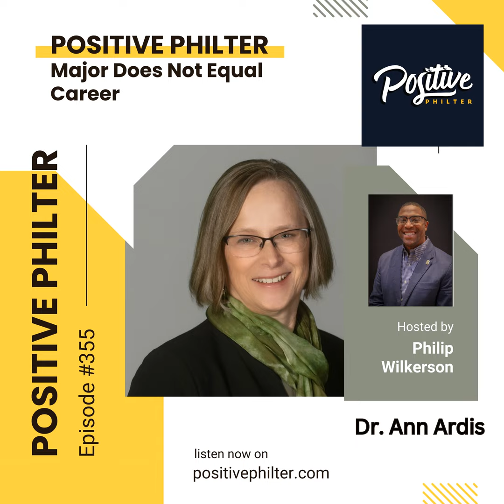Major Does Not Equal Career (featuring Dr. Ann Ardis)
In this episode, I am joined by Dr. Ann Ardis, Dean of GMU's College of Humanities and Social Sciences (CHSS)! We discuss her career journey in academia as well as her thoughts on the value of a liberal arts degree! This is an episode you don't want to miss!

Shout Outs and Plugs

Dean Ann Ardis on LinkedIn

GMU College of Humanities and Social Science LinkedIn Page

CHSS Website

CHSS Instagram Page

CHSS Facebook Page

Please leave a rating/review of the Podcast

Positive Philter was selected by FeedSpot as Top 20 Positive Thinking Podcasts on the web.

Jeff’s Anti-Hunger Fund

The Positive Philter Podcast is dedicated to Jeff Kirsch. A long-time supporter of the show and a major influence on this show's growth. Please support the careers of future advocates by donating to the Jeff Kirsch Fund for Anti-Hunger Advocacy. This fund was named after Jeff Kirsch for his decades of service in fighting hunger and inequality. Link to fund

Pats for Patriots

If you are a member of the MasonNation, please consider sending a Pats for Patriots. Pats for Patriots are a free and easy way to thank, recognize, show appreciation for a Mason colleague or student who has taken the time to do something kind, generous or thoughtful towards others.

We have received more than 1,000 nominations from the Mason community so far. Keep those nominations coming in!